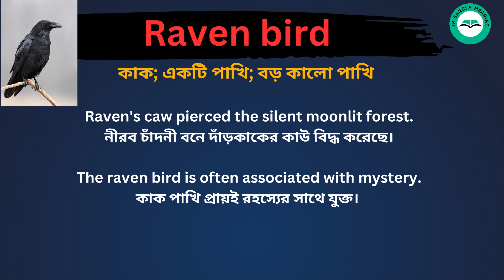Raven Bird Meaning in Bengali /Raven Bird শব্দের বাংলা ভাষায় অর্থ অথবা মানে কি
Raven Bird Meaning In Bengali
Raven Bird শব্দের বাংলা ভাষায় অর্থ অথবা মানে কি
Raven Bird Bangla Meaning